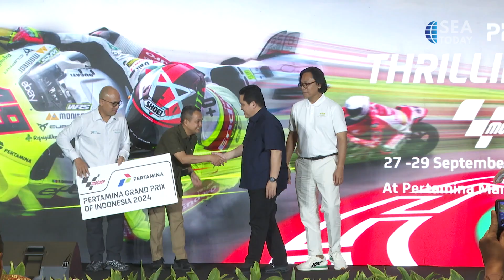Indonesia To Host 17th Series Of Motogp 2024, Round Four Of ARRC 2024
Indonesia akan menjadi tuan rumah seri ke-17 Moto GP 2024 dan putaran keempat kejuaraan balap jalan raya Asia atau ARC 2024 yang akan diselenggarakan di sirkuit internasional Pertamina Mandalika Nusa Tenggara Barat. Kedua acara ini diprediksi akan menghasilkan keuntungan lebih dari Rp.4 Triliun jika digabungkan.
Indonesia will host the 17th series of the 2024 Moto GP and the fourth round of the 2024 Asian Road Racing Championship (AARC) to be held at the Pertamina Mandalika International Circuit in West Nusa Tenggara. These two events are predicted to generate more than IDR 4 Trillion combined.